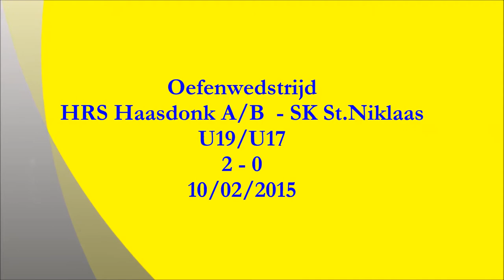Oefenwedstrijd HRS Haasdonk A/B - SK St.Niklaas U19/U17 (10/02/2015)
Haasdonk A 3° Prov., Haasdonk B 4° Prov.